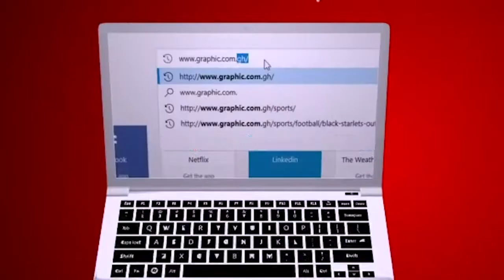Intentional accident by Rev Dr Ebenezer Markwei